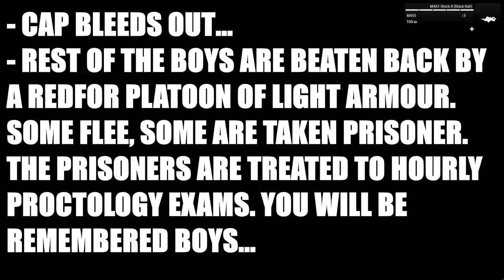Mission To Hunt Russians In Norway | Arma 3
USEFUL LINKS